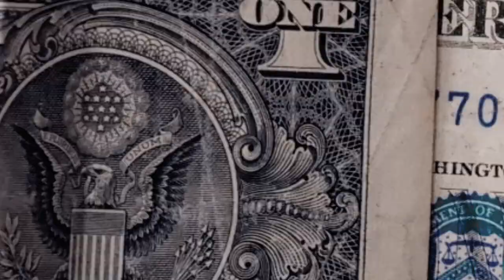Came Home Bossed Up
From The Successful Roselle 07203 Album The Fourth Visual produced by DJ Doughboy